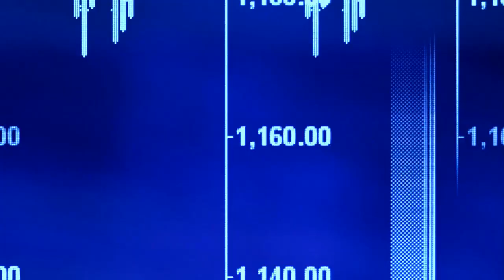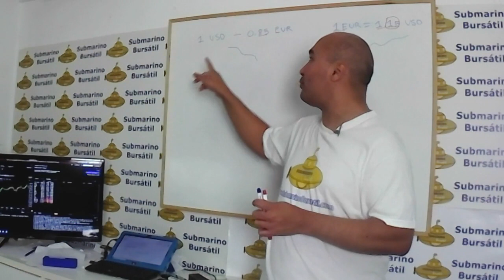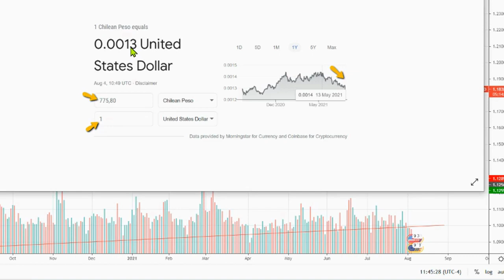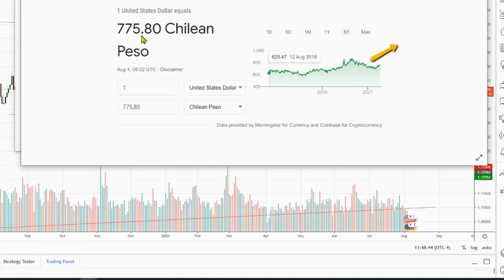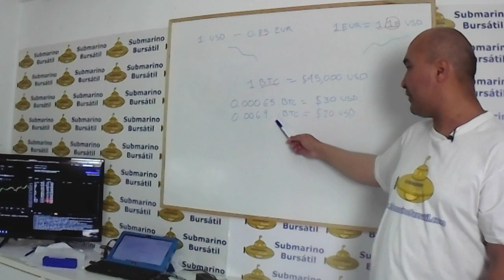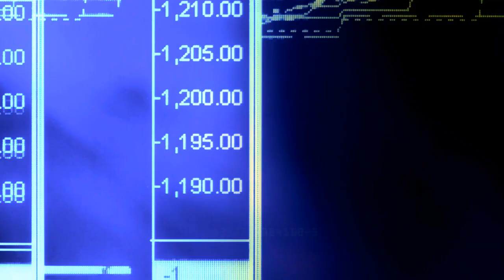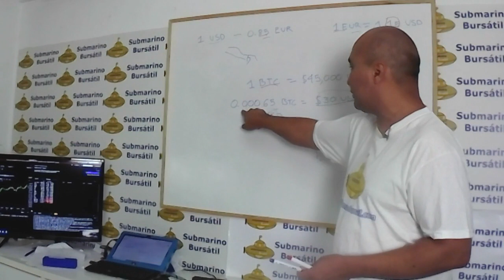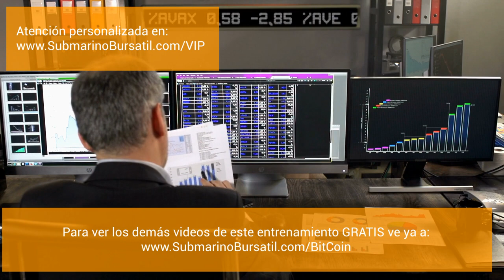Ley de BitCoin explicada por Ingeniero de El Salvador con 13 años de experiencia en bolsa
Clic para unirte a nuestra subscripción en Youtube:
Y obtendrás:
- Un video cada miércoles donde analizaremos el mercado de acciones y sus respectivas industrias.
- Una sesión de trading en directo el tercer Jueves de cada mes
- Derecho a obtener respuesta a tus preguntas en menos de 1 hora.

En este video aprenderás cómo iniciar con BitCoins y demás Criptomonedas, cómo funciona la ley del primer país en hacer legal el BitCoin y cómo puedes empezar a generar ganancias con las CriptoMonedas hoy mismo.